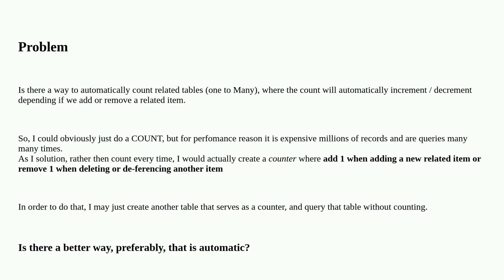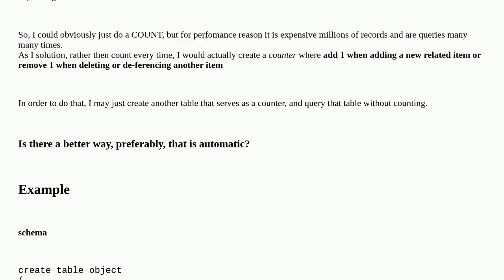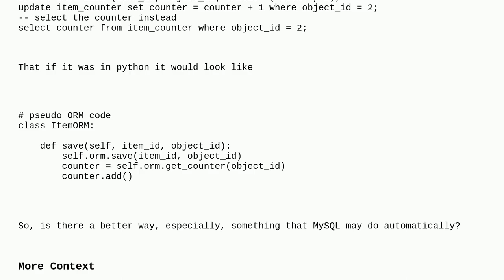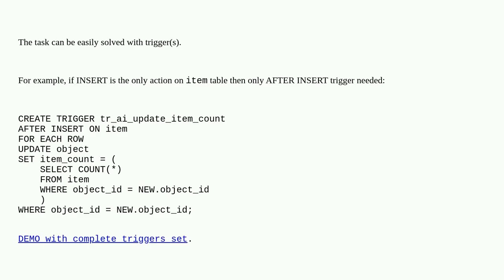MySQL | Related counter on one to many relation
A special thanks goes out to the community

  mysql select performance query count